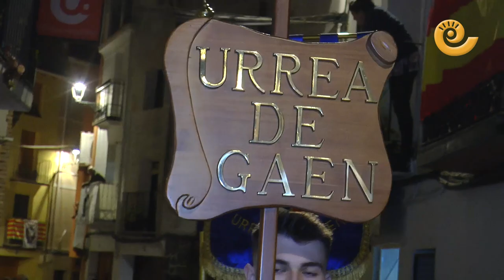Desfile de las escuelas de la Ruta del Tambor y Bombo | Semana Santa 2023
Albalate del Arzobispo ha celebrado las Jornadas de Convivencia de la Ruta del Tambor y Bombo 2023. Como novedad, este año se realizó un desfile con todas las escuelas de tambor y bombo de los nueve pueblos. Tras el Pregón los más pequeños desfilaron por las calles de Albalate ante cientos de visitantes que no se lo quisieron perder. La cantera de tamborileros está más que asegurada.